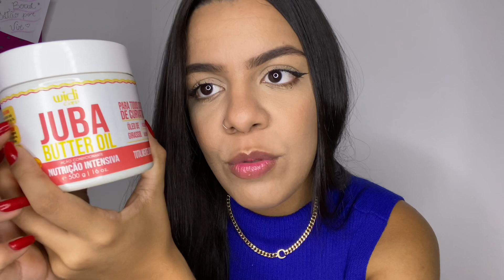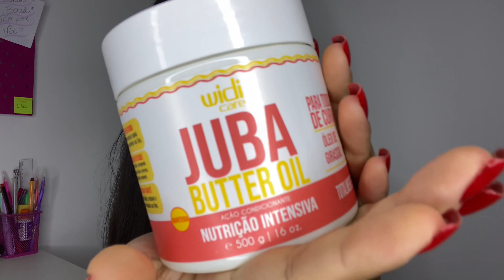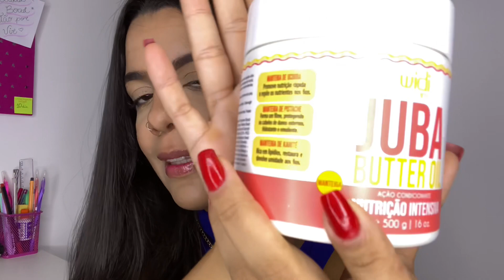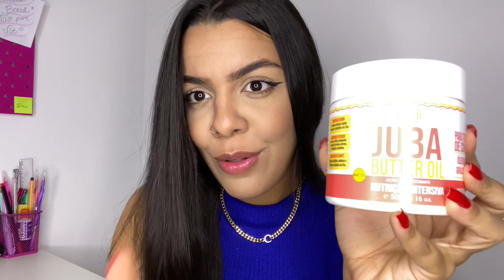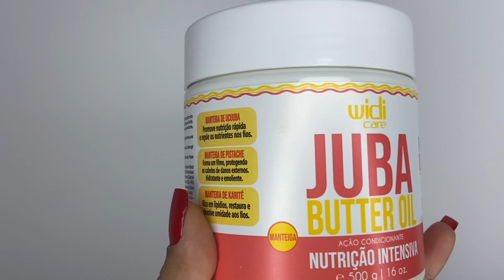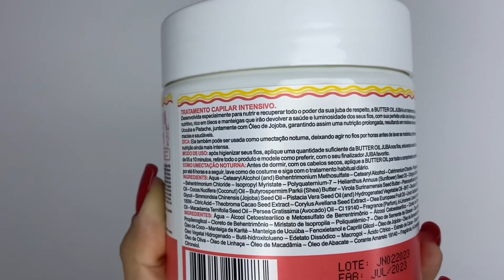JUBA BUTTER OIL WIDI CARE EM CABELO LISO/ALISADO DÁ CERTO? 🤨😍 | by Camila Paiva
🤍✨Resenha Pure Hialurônico

🤍✨Progressiva que eu uso

🤍✨ VANILLA FRACIONADOS